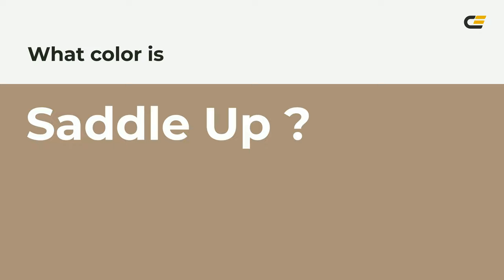Saddle Up color ab927a hex color - Brown color - Cool color ab927a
What color is Saddle Up ? ab927a hex color - Brown color - Cool color ab927a

Hex ab927a Color Code is also known as Saddle Up color.

Hex ab927a Color code in RGB color code model is created after adding 67.06% red color, 57.25% green color and 47.84% blue color.
Hex ab927a Color code in CMYK color (process color) code model is generated after subtraction of 0% cyan, 14% magenta, 28% yellow and 32% black.